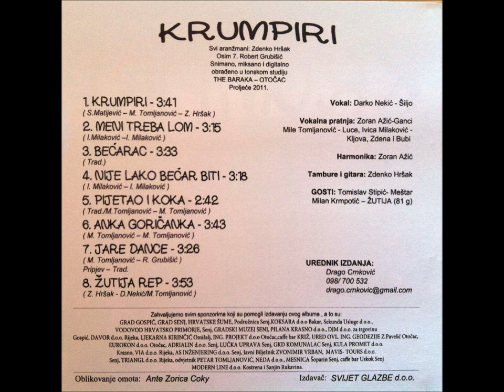VIS Žaklja - Krumpiri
Krumpiri (S.Matijević - M.Tomljanović - Z.Hršak)

Vokal: Darko Nekić - Šiljo
Vokalna pratnja: Zoran Ažić
Mile Tomljanović-Luce
Ivica Milaković-Kljova
Zdena, Bubi

Harmonika: Zoran Ažić
Tambure i gitare: Zdenko Hršak

Gosti: Tomislav Stipić - Meštar
Milan Krmpotić - Žutija

Urednik izdanja:
Drago Crnković (098/700-532)